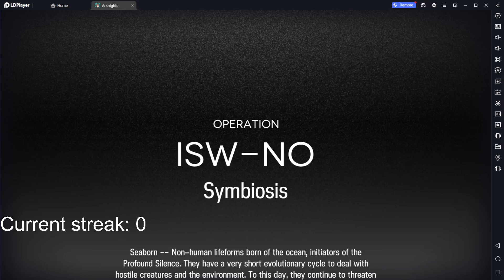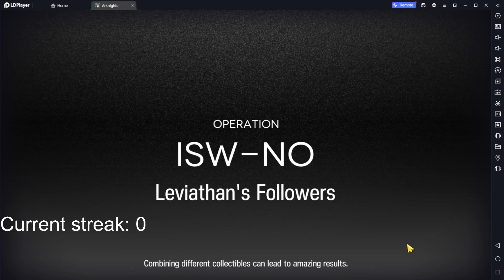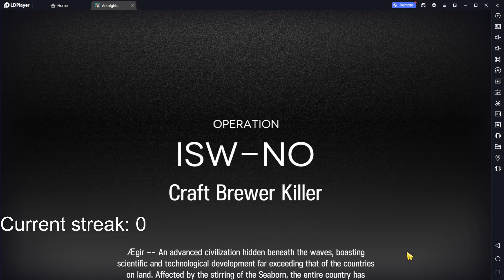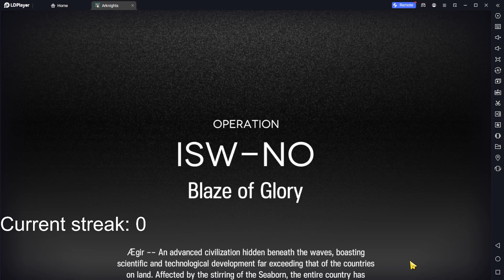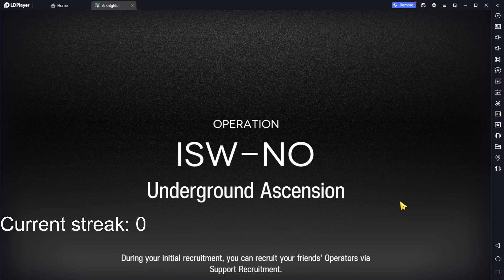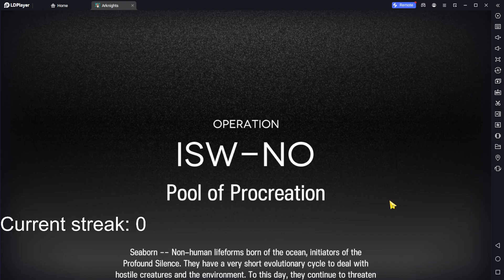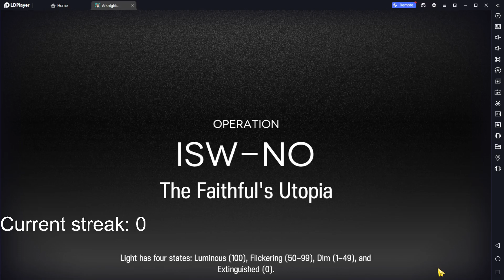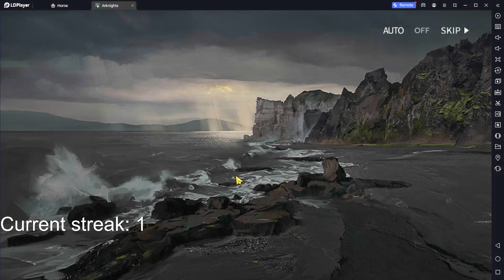Streaking IS3 until IS4 come out (Day 183)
Mine clutch on Emergency Ember Phalanx was pretty epic